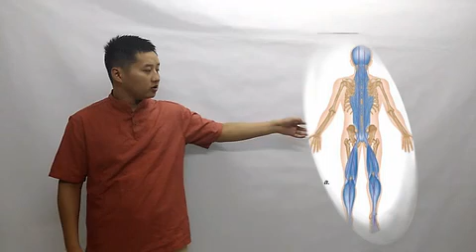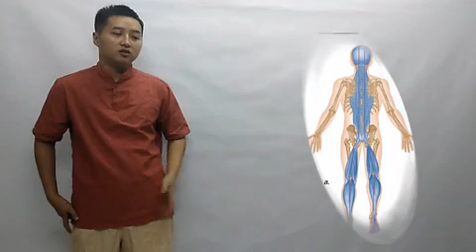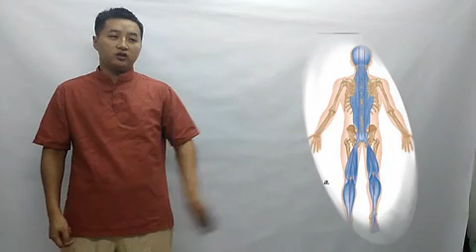筋骨发劲的科学解释